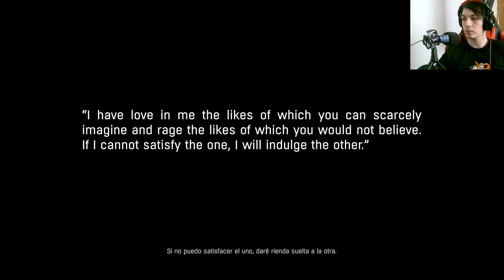Dying Light The Following: Buscando una salida de las alcantarillas de Harran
Únete a la emocionante búsqueda de una salida de las peligrosas alcantarillas de Harran en este episodio de Dying Light The Following. Descubre nuevos desafíos, enfrenta peligrosos enemigos y usa tus habilidades para sobrevivir en este mundo postapocalíptico lleno de zombis y peligros.